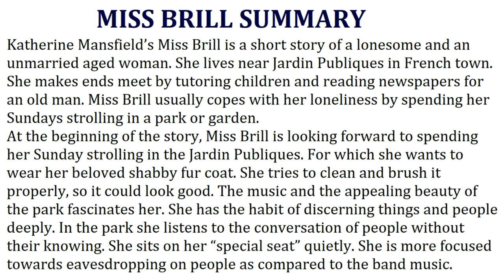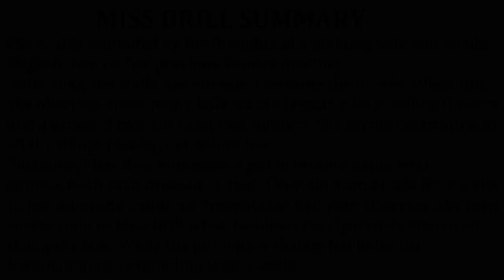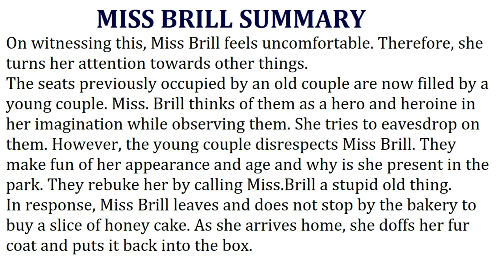Short Story Miss Brill by Katherine Mansfield (Summary ). Urdu / Hindi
MISS_BRILL a film by Simon Lewis
Miss Brill - A story by Katherine Mansfield (In Hindi-English)
Miss Brill by Katherine Mansfield
Learn English Through Story - Miss Brill by Katherine Mansfield
Miss Brill by Katherine Mansfield Summary, Symbolism and Theme
The Pain of Loneliness in "Miss Brill"
Miss. Brill Analysis